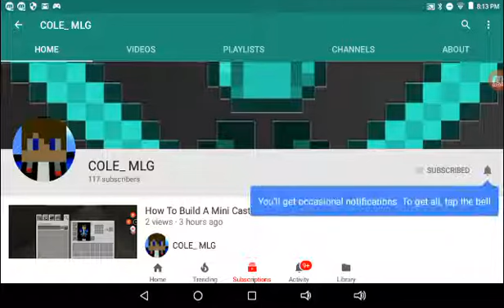How To Build Trash Cans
To get rid of anything that you don't need!

Gamertag: COLE MLGmc